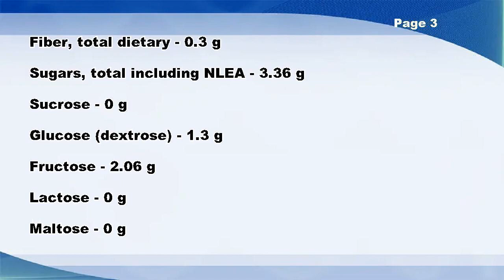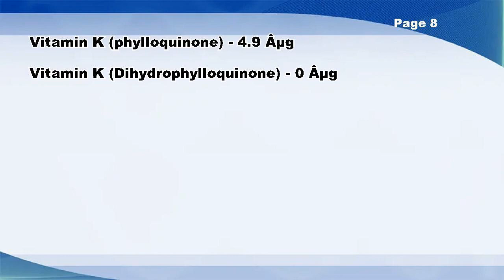Melon, banana (Navajo) - Nutrition Data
Melon, banana (Navajo) -- Nutrition Facts

Selenium, Se - 0.4 µg
Folate, total - 20 µg
Folate, food - 20 µg
Vitamin E (alpha-tocopherol) - 0 mg
Tocopherol, beta - 0 mg
Tocopherol, gamma - 0 mg
Vitamin K (phylloquinone) - 4.9 µg
Vitamin K (Dihydrophylloquinone) - 0 µg